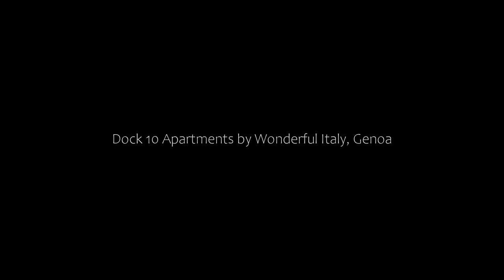Dock 10 Apartments by Wonderful Italy, Genoa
About Property:
Situated in Genoa, 2.7 km from Punta Vagno Beach and 1.4 km from University of Genoa, Dock 10 Apartments by Wonderful Italy features city views and free WiFi.

Each unit is fitted with air conditioning, private bathroom and a kitchen including a fridge, oven, dishwasher and a stovetop. A toaster is also available, as well as a coffee machine and a kettle.

Popular points of interest near the apartment include Corvetto Square, Palazzo Doria Tursi and Palazzo Rosso. The nearest airport is G...
Property Type: Hotel
Address: Assarotti, 10, 16122 Genoa, Italy
Searching For
1. Dock 10 Apartments by Wonderful Italy - Genoa
2. Dock 10 Apartments by Wonderful Italy - Genoa Address
3. Dock 10 Apartments by Wonderful Italy - Genoa Rooms
4. Dock 10 Apartments by Wonderful Italy - Genoa Amenities
5. Dock 10 Apartments by Wonderful Italy - Genoa Offers and Deals
Audio Credit:
Track Title: Blank Slate
Artist: VYEN